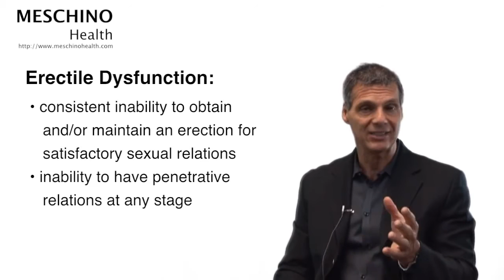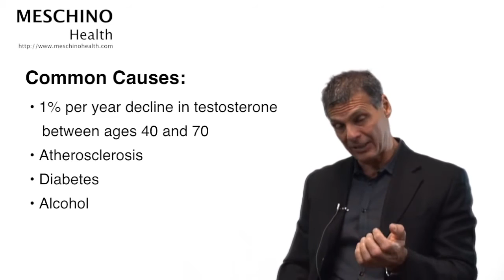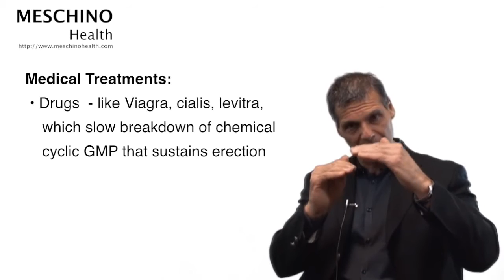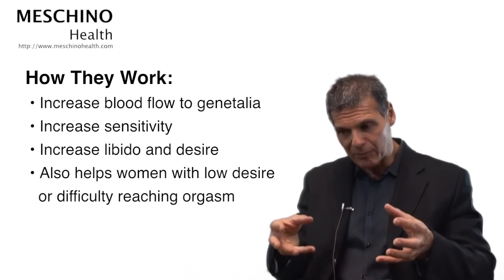Supplements for Erectile Dysfunction ED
Dr. Meschino explains how tribulus, muira puama, damiana, avena sativa, maca, and epimedium herbs work for treating erectile dysfunction.